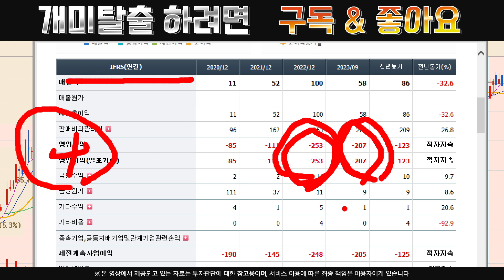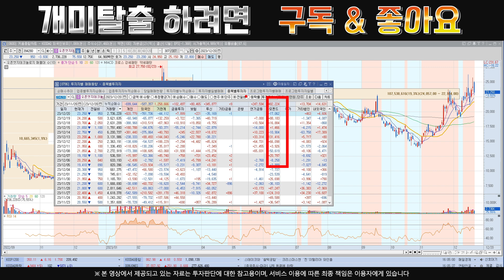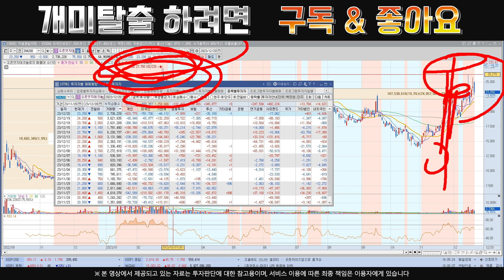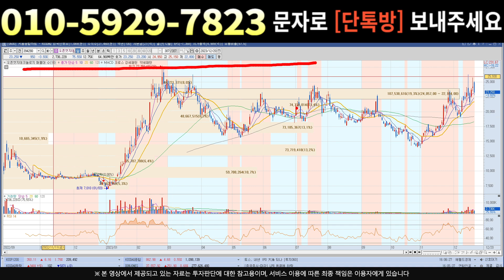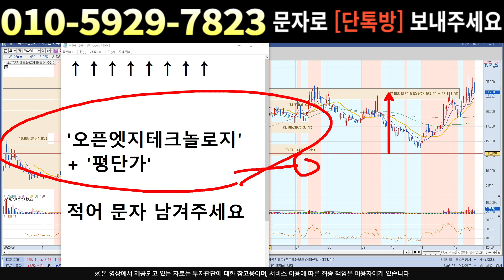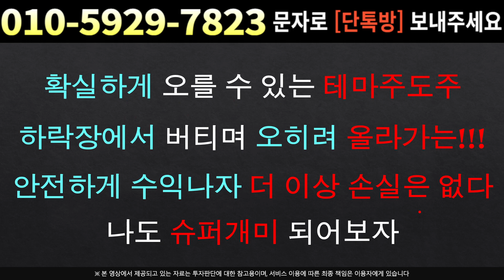[주식]오픈엣지테크놀로지 - 다시한번 기회준다고? 왜 이게 기회인지 설명!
실시간 구독자소통 카톡방 투자정보 텔레그램